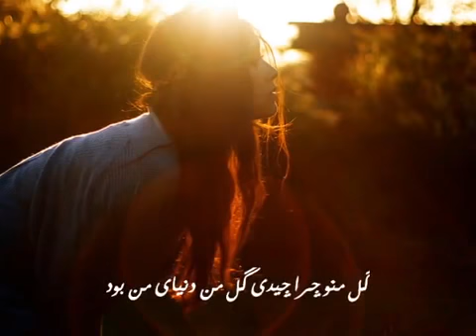Majid kharatha - paiz (persian)